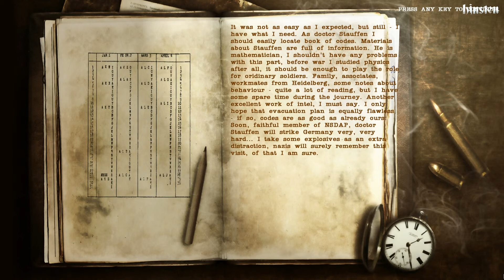Wolfschanze 2 Walkthrough Part 03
BNB: 0x851C192A19319f1D138e13Aa199a0Dd9787D266E
Solana: CcBRPUr63P1PzzSvWC9EBPGcvR6NHrBnSbw4nNY8taFD
Cosmos Atom (No memo required): cosmos1w4sft597y8yn20994uwtnz2grnzxjndwtjs304
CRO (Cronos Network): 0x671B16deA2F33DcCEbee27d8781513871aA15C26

Wolfschanze 2 is the second edition of the FPS in the realities of World War II.

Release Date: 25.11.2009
Platform: PC
Developer: CI Games
Publisher: CI Games